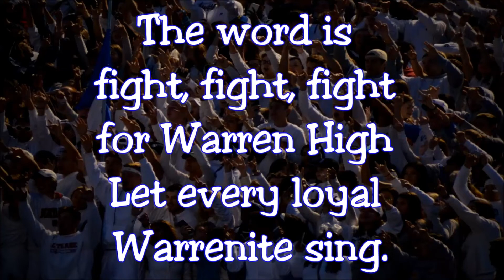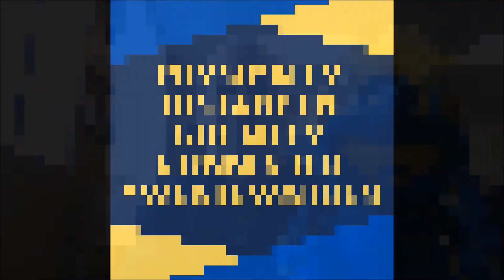What's Up Warren!?! - Wednesday Weekly Announcements 10.7.20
WTHS Almond Campus Wednesday Weekly Announcements for 10.7.20